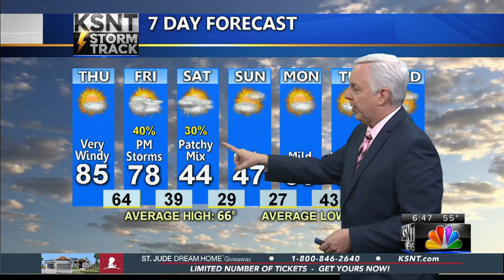Latest Morning Weather